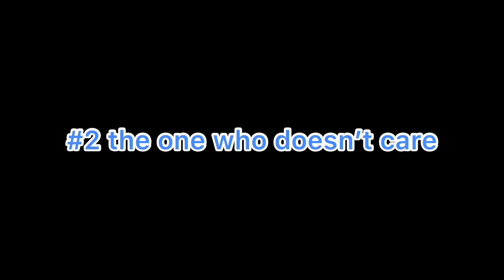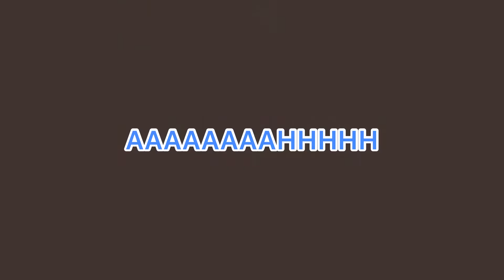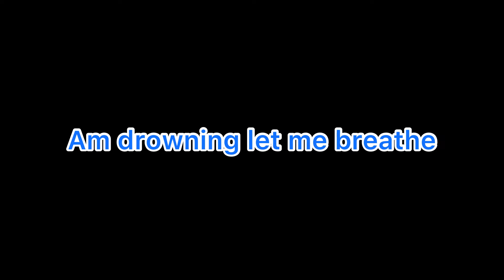Types of Emergency landings in TFS